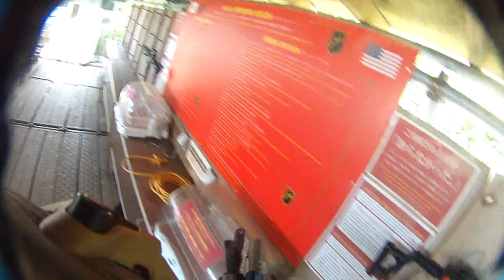Warm_Up_Game_1.GSK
Raw game footage of the first game for 2019. Gonna make a big highlight reel for the day later.